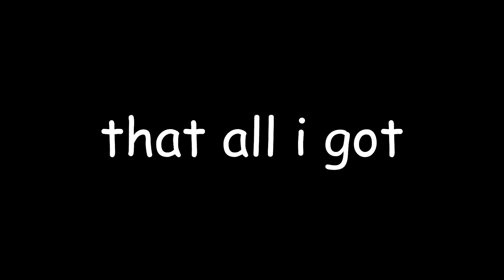the Gyaru Childhood Friend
This one was cute asf fr

Second Channel where I talk about things! @MachinaTalker

Amazon Wishlist